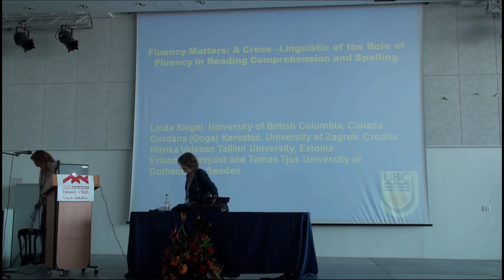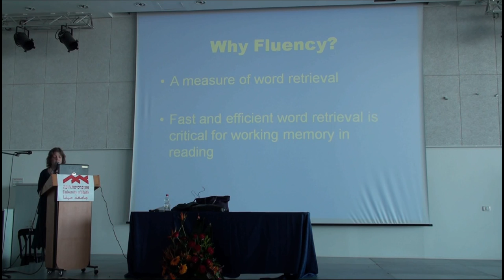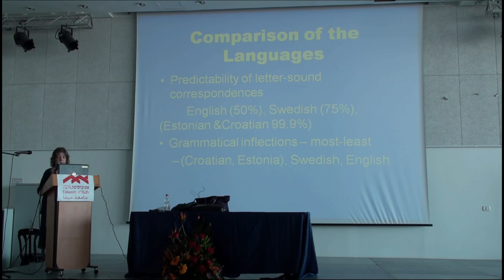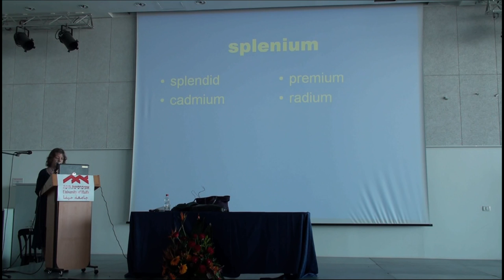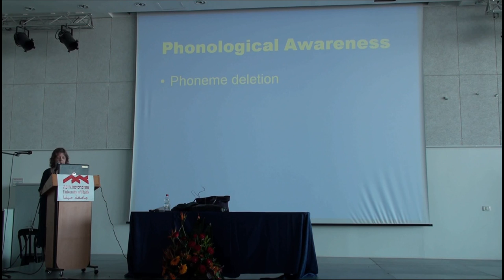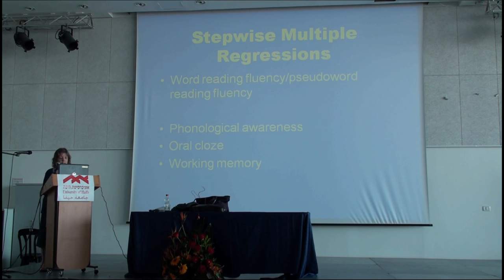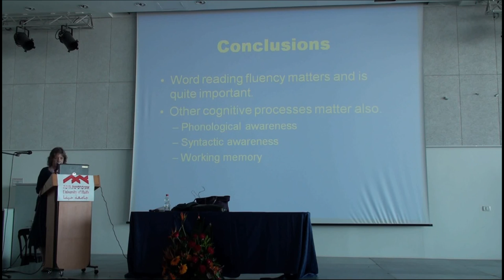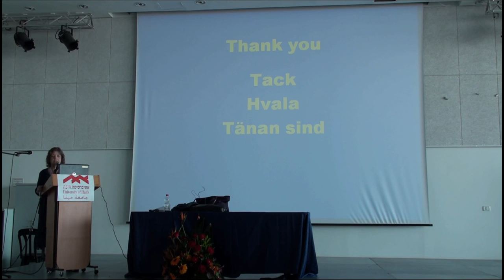Fluency Matters, Prof. Linda Siegel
Prof. Linda Siegel, University of British Colombia
Keynote Address 4: Fluency Matters: A Cross-Linguistic Study of the Role of Fluency in Reading Comprehension and Spelling
The first lecture on the third day of the Brain, Mind and Fluency International Conference. This day was dedicated to the Developmental Aspects of Fluency and Reading Fluency in Different Languages.